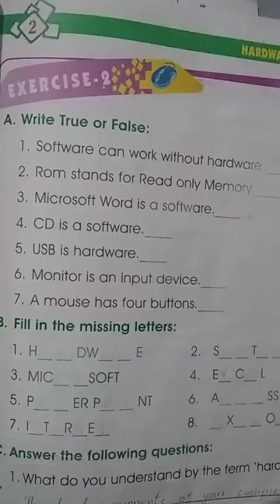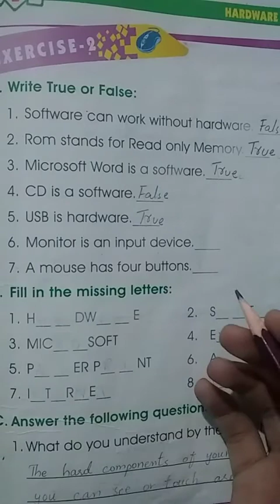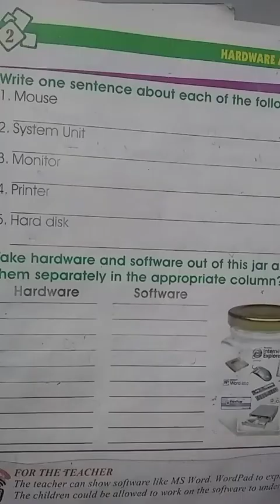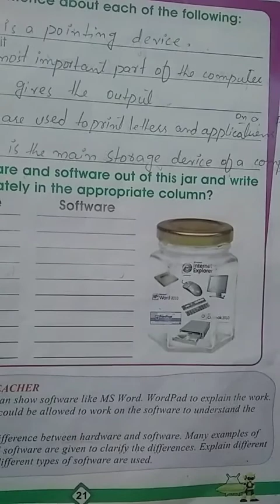Computer Today Book 3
Unit # 2